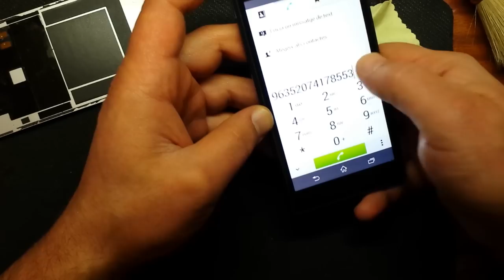Sony Xperia™ M2 замена тачскрина